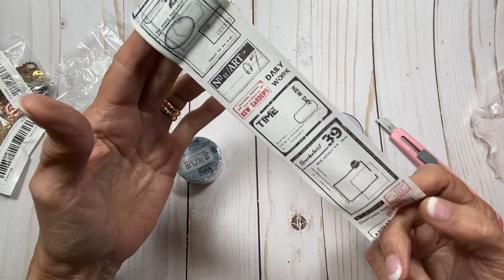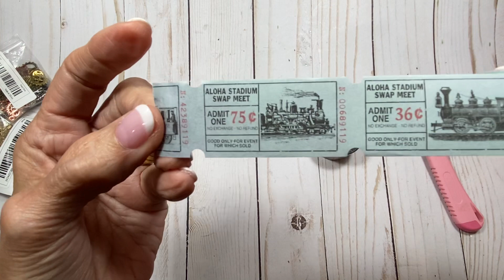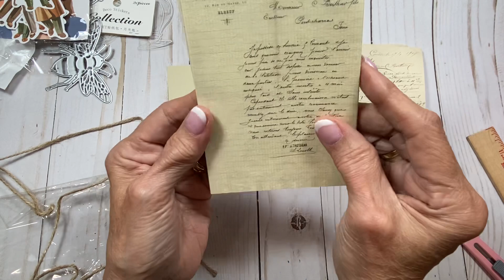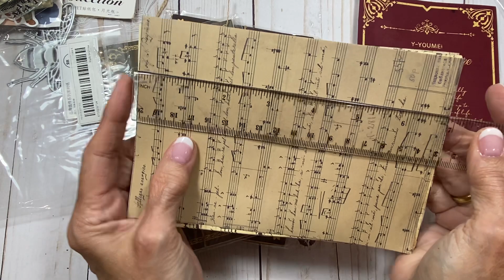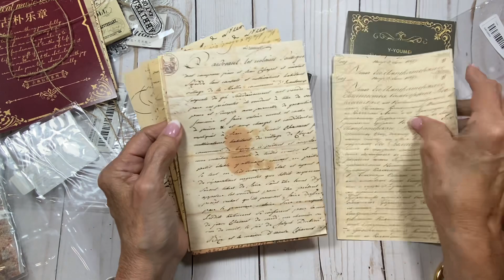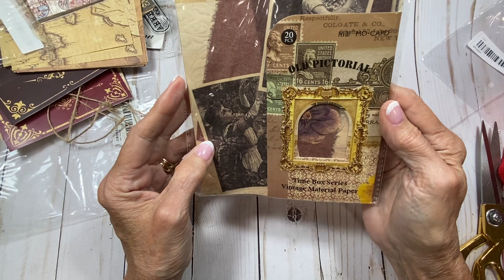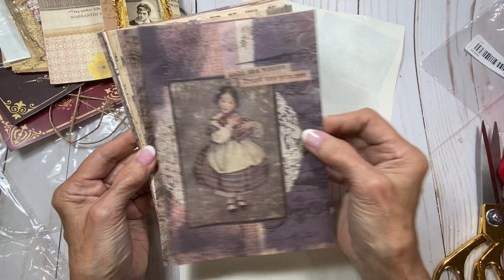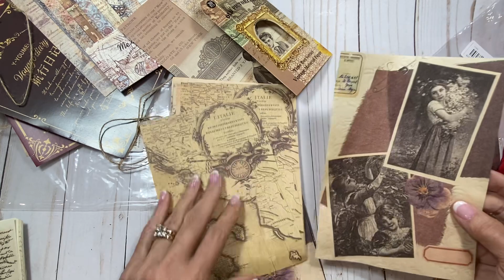TEMU HAUL: What I Bought And What I Think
Follow along as I go through my very first Temu haul. I’ll tell you what I bought, paid and think of each item.